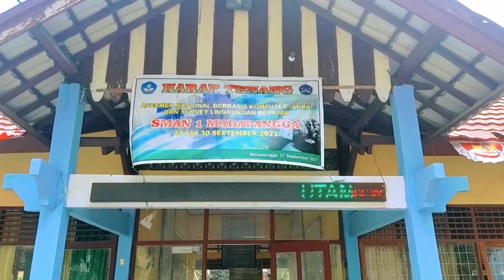LOMBA SENAM GEMAR GATRA DWP SMAN 1 MADAPANGGA